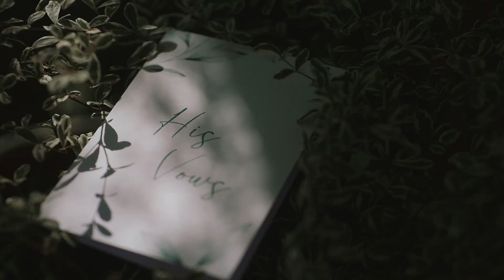The Wedding of Michael and Gerilou - Same Day Edit